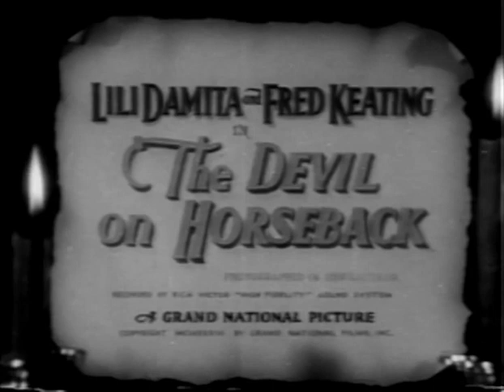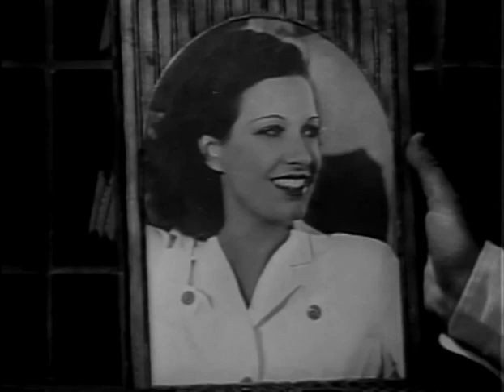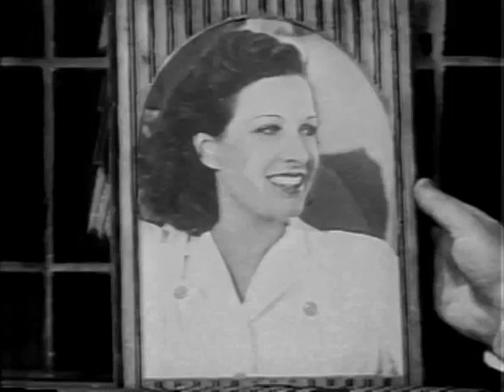The Devil on Horseback (1936) WESTERN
Stars: Lili Damita, Fred Keating, Del Campo
 Writer/Director: Crane Wilbur

 A movie star visits a small Latin country with her press agent, and a local bandit who has a crush on her invites her to visit his hacienda. Her press agent decides to spread the story that she's been kidnapped, which brings out the army!